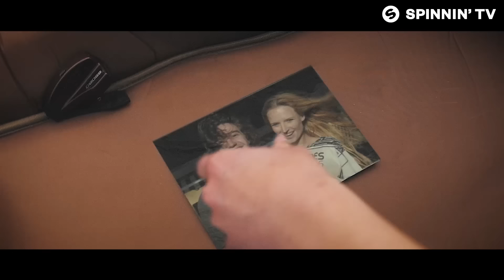Janieck - Somebody New (Official Music Video)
Like this track? Download on Beatport or add it to your favourite Spotify/Apple Music playlist by clicking